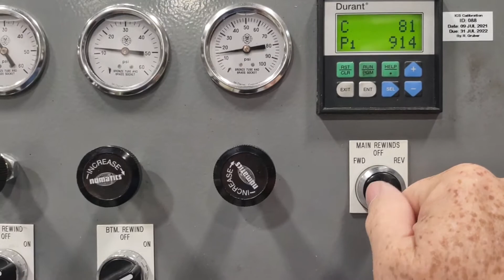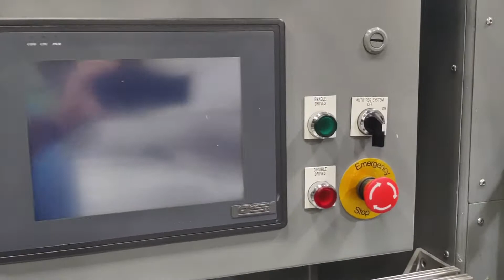Pace 10" Die Cutter from gb Flexo Equipment # 1993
Used  Pace 10" Die Cutter